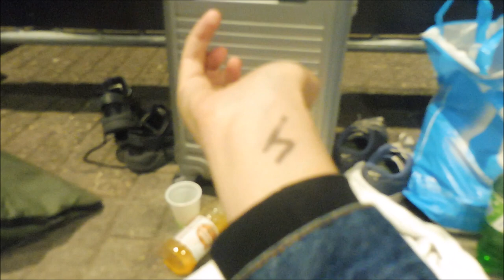JAMIN FISSA MET OPTREDEN B-BRAVE - WEEKVLOG #58 I JByMyLife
Hey guyss, in deze weekvlog neem ik jullie weer een kijkje mee in mijn dagelijkse leven, in deze weekvlog neem ik jullie mee achter de schermen van onze allereerste voorstelling, en ik kan je zeggen de stress lag echt hoog, ik neem jullie mee uiteten voor de verjaardag van Jamira, en overnachten voor Jamin Fissa, veel kijk plezier !

SOCIALE MEDIA